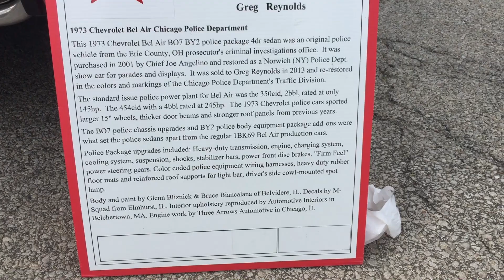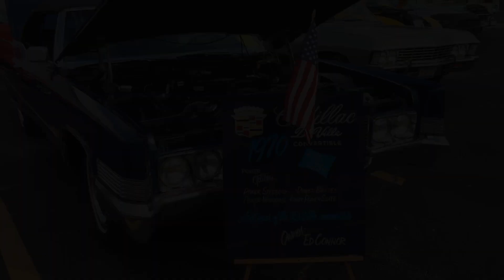Buzz the Gut 2019 Car Show: Dwight, Illinois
Buzz the Gut, Dwight Illinois Car Show. Took a run down to Dwight Illinois for their annual Buzz the Gut car gathering. I was at this show last in 2014 at that time we brought the 87 mustang GT convertible. The show is generally more of a classic group of cars 40s through the 60s and having the Bullitt approaching 20 yrs old is still somewhat new in this group of fine cars but it's cool to see such a vast variety and some really rare sights in a smaller gathering of cars. The weather was good and the 60 mile drive through farm country was fantastic. We had a nice Dinner at Aly's and got to check out some nice Rides. I was surprised to see some mustangs there as well as other Ford's, There was only one Mopar muscle car and that was the Duster in the video,of course we we're the only new edge and the only Bullitt which was surprising😂😂. Thanks alot for coming along for the ride, we not only like to share these events but it's a memory reel for us as a Family as well👍.  Thanks for the continued channel support!